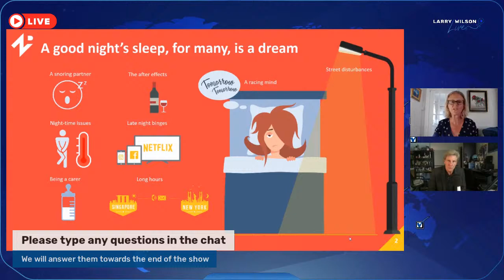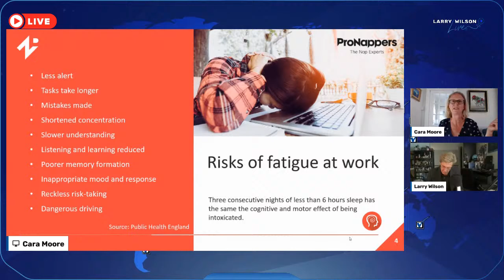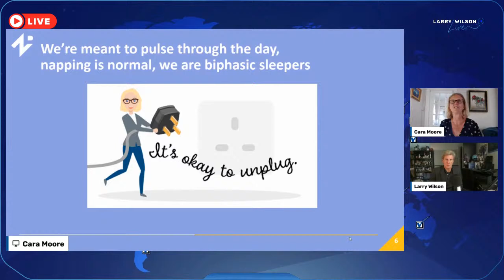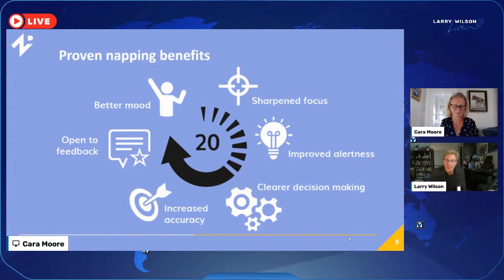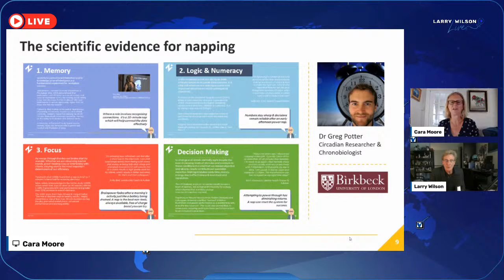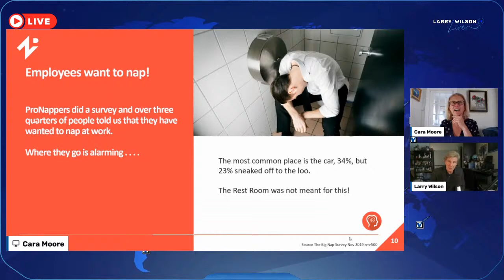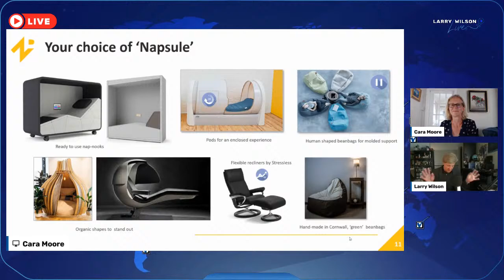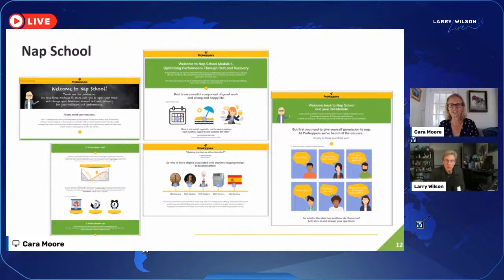Larry Wilson Live with Cara Moore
The Power of Napping and why if you snooze... you WIN!

Of course, the expression is, “If you snooze—you lose.”

But that is more aligned with, “He who hesitates—is lost.” We all know that fatigue causes many unintentional incidents and injuries. It also impacts creativity and can greatly interfere with customer relations, whether they be inside or outside customers. So the negative aspects of fatigue are relatively well-known and well-documented. There are lots of very alarming statistics, especially with fatal motor vehicle collisions. And yet, there’s resistance and skepticism about such a simple solution.

Cara Moore, CEO of ProNappers, is a Nap Ninja and highly regarded executive and life coach. She unashamedly naps every day, in private or equally happily in plain sight! It is her superpower that makes her a positive powerhouse in business, for her family and in life.

When Cara talks about the power of napping, she begins with the people who “need” to nap. They don’t function well without one. So they need to be accommodated in order to be productive. I thought this was a brilliant way to start as it makes perfect sense. But from there she talks about the rest (of us). Even if we don’t need to nap, the benefits are still very significant (huge in some cases). And finally, she talks candidly about the stigmas and stereotypes, and how many CEOs have to nap in secret to maintain their superhero image...she’s got some pretty funny stories.